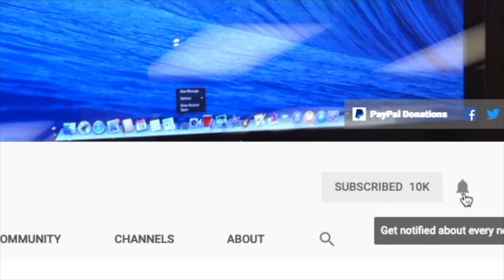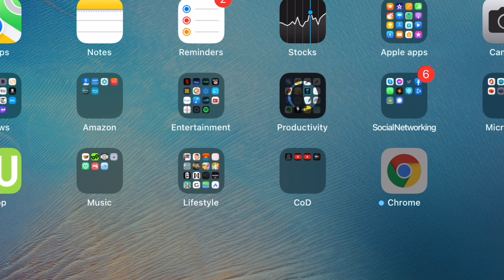Google Released Chrome 100 with 28 security fixes for iOS and iPadOS